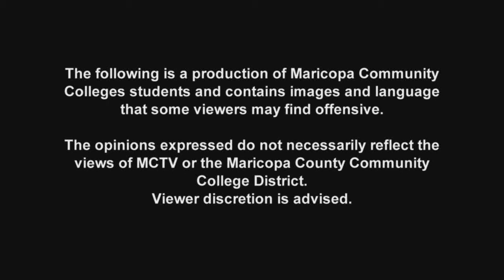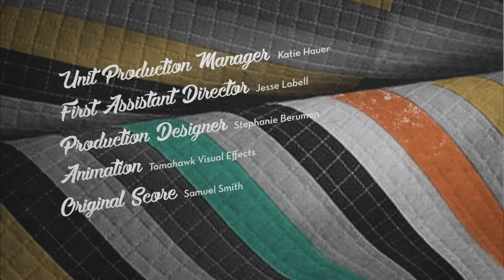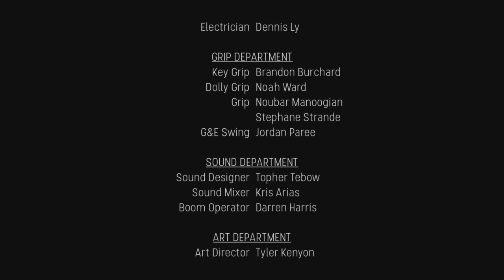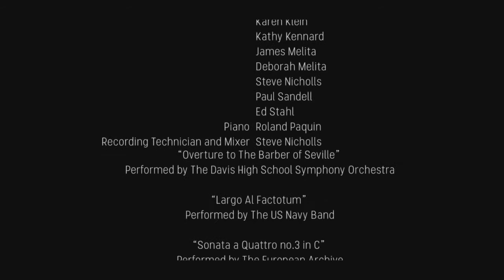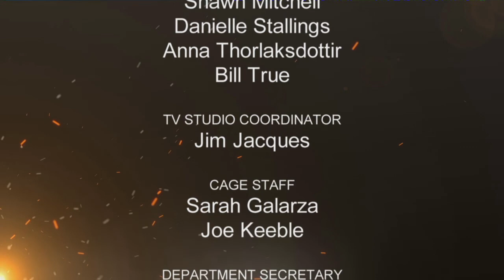Best Take - December 2017